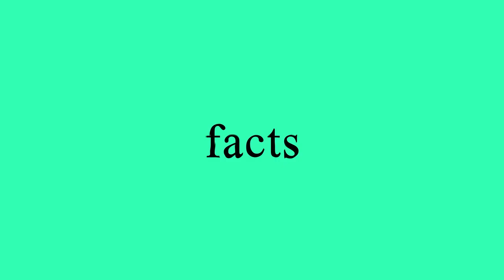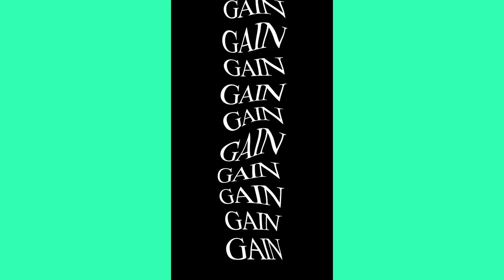(INDUSTRY TOPIC) THE LIFE OF AN UPCOMING ARTIST IN GHANA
* CHALLENGES IN ARTIST FACES
* CHALLENGES SIGNING ARTIST
*PROMOTION IN MUSIC
*HOW TO PICK UP YOUR DEALS
*AND MORE

NEW TRENDS TV, newtrendsTV GhanaCelebrities GhanaNews GhanaEntertainments relationship relationships relationshipgoals dating datingadvice datingtips youth topics podcast podcasts discussion music GHANA MUSIC